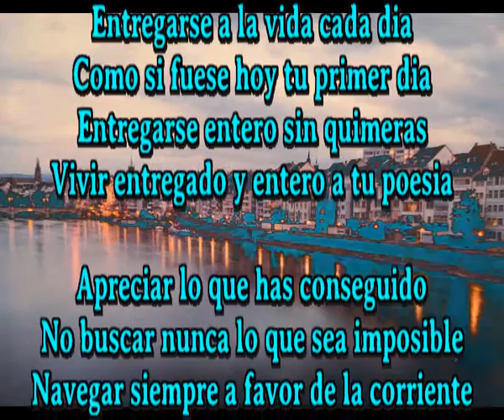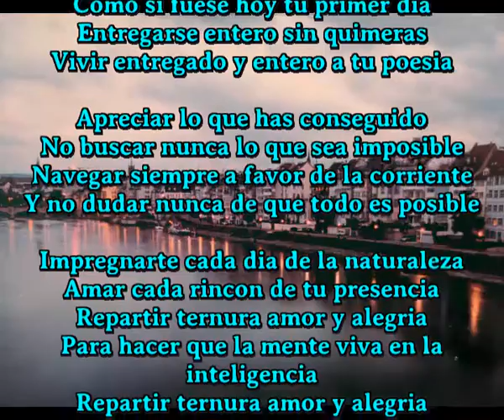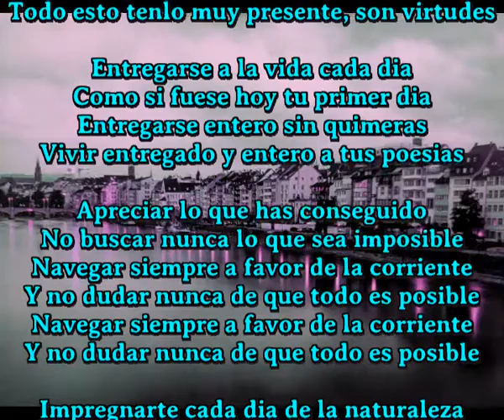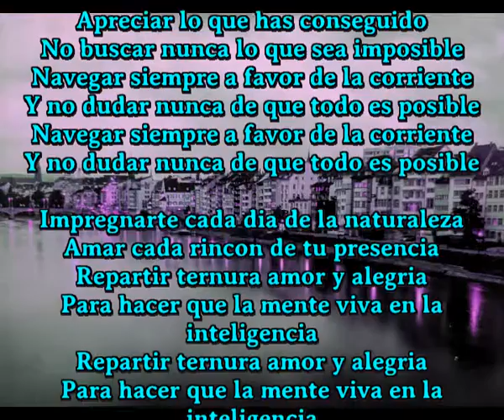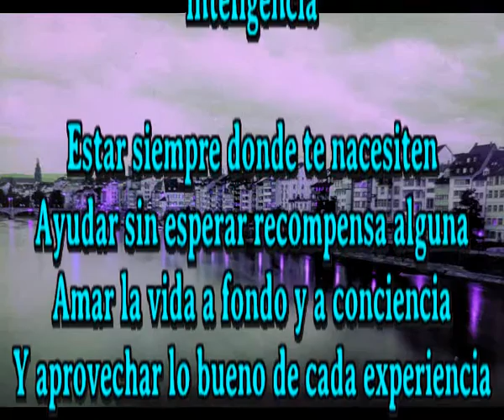Lo bueno de cada experiencia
Entregarse a la vida cada dia
Como si fuese hoy tu primer dia
Entregarse entero sin quimeras
Vivir entregado y entero a tu poesia

Apreciar lo que has conseguido
No buscar nunca lo que sea imposible
Navegar siempre a favor de la corriente
Y no dudar nunca de que todo es posible

Impregnarte cada dia de la naturaleza
Amar cada rincon de tu presencia
Repartir ternura amor y alegria
Para hacer que la mente viva en la inteligencia
Si que la mente viva en la inteligencia

Estar siempre donde te nacesiten
Ayudar sin esperar recompensa alguna
Amar la vida a fondo y a conciencia
Y aprovechar lo bueno de cada experiencia

Procura rodearte de buena gente
Criva con cuidado tus amistades
No dejes que corroan tus inquietudes
Todo esto tenlo muy presente, son virtudes